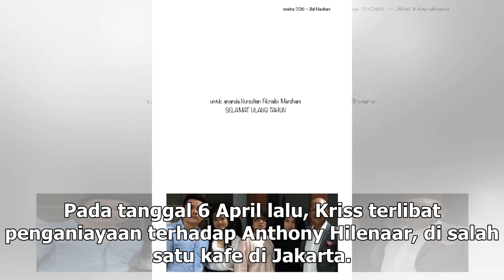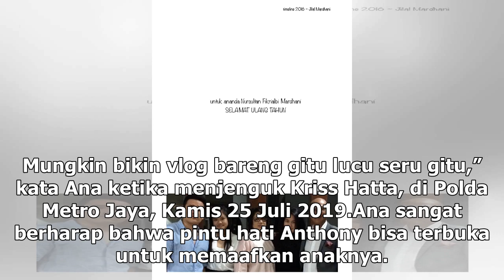Manis Studio | Kriss Hatta Terancam Masuk Penjara Lagi, Ibu: Ini Pelajaran Berharga - VIVA